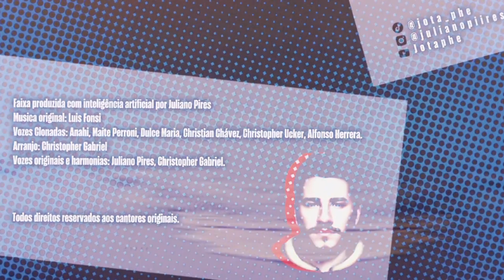RBD - Nada Es Para Siempre (Official Lyric Video)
Álbum: Eternamente
Ano: 2024
Producer: Juliano Pires
Cantor/grupo original: Luis Fonsi

® La marca REBELDE, su logotipo y todos los derechos relacionados son propiedad de Yair Dori lnternational GMBH y Cris Morena Group, S.A. bajo sublicencia de Televisa, S.A. de C.V. a Universal Music México, S.A. de C.V.

® La marca RBD y su logotipo son propiedad de Televisa, S.A. de C.V. bajo licencia a Universal Music México, S.A. de C.V.